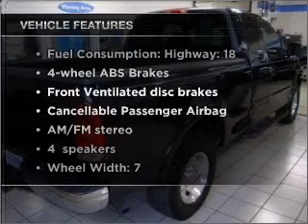2001 Ford F-150 - Vancouver WA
Year: 2001
Make: Ford
Model: F-150
Trim: XL
Engine: 5.4 liter 8 cylinder 16 valve
Transmission: 4-Speed Automatic
Color: Blue
Mileage: 118368
Address:
1200 NE 95th Street